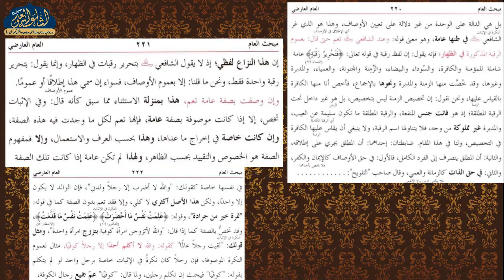NOORUL ANWAR 112 | ARABIC 4 | MAULANA AKHLAQ SAHAB | ISHAATUL ULOOM ONLINE